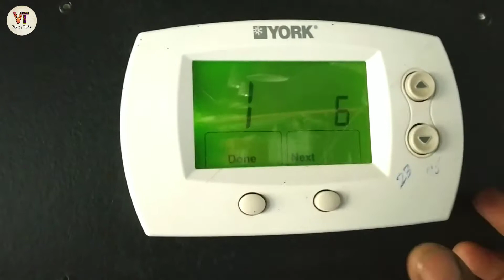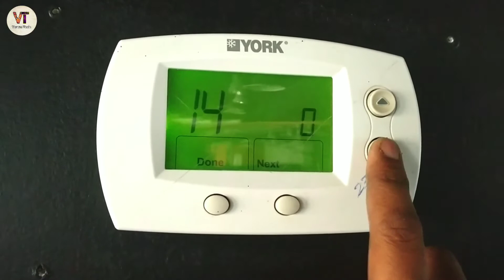York thermostat display setting °C to °F ||How to change york thermostat display setting °C to °F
About this video 👇

Is video me apko york thermostat display setting ko °C to °F kaise Change kre iske baare me btaya gya hai ummid hai aapko video pasand aayegi 🙏🏻🙏🏻🙏🏻🙏🏻